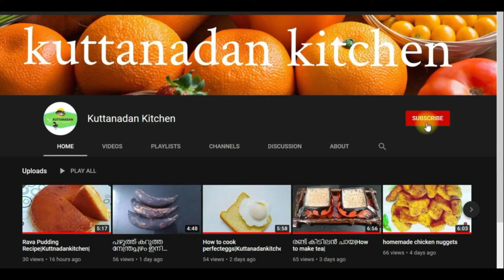ഇനി ആൺകുട്ടികൾക്കും കറി തയ്യാറാക്കാൻ വളരെ എളുപ്പം